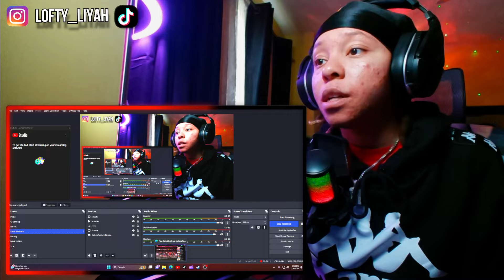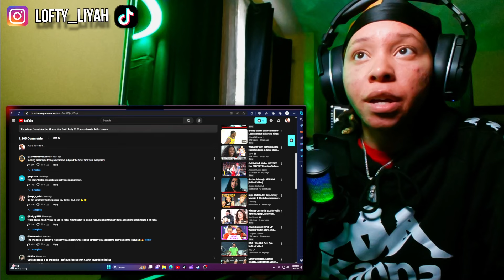CC With The TripleDouble🔥New York Liberty vs. Indiana Fever | FULL GAME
New York Liberty vs. Indiana Fever

Transcript